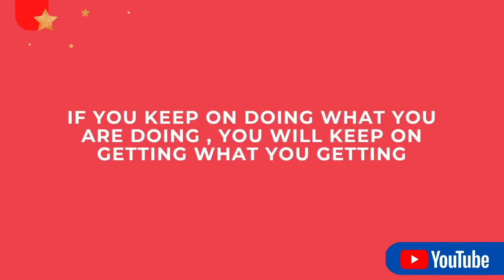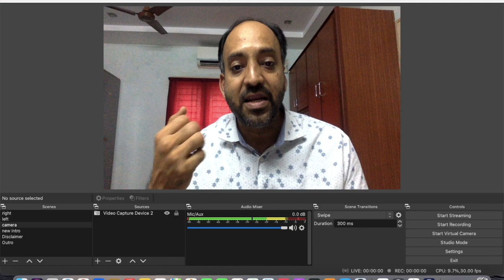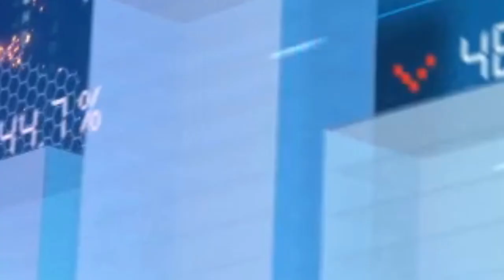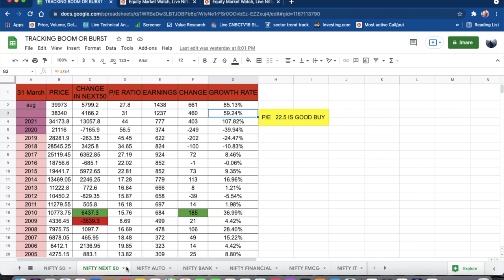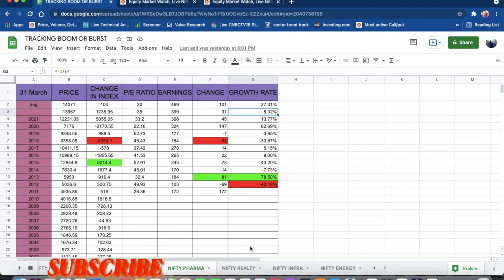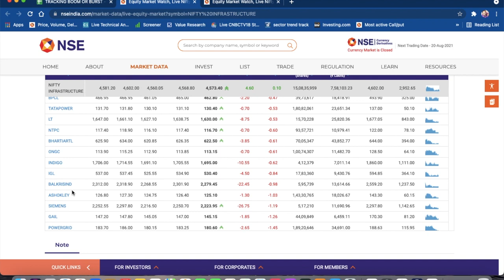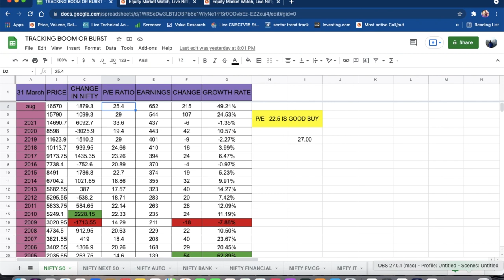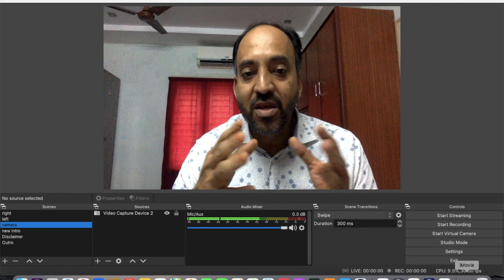Best ETFs to Invest Now (Telugu)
In this video I have discussed what is ETF and what are different ETF available for investment.

I have share the information about the valuations of different indices on which ETF are traded.